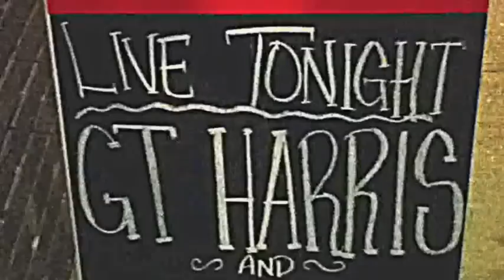Early Morning Train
GT Harris & The Gunslingers - Early Morning Train - Live Off The Floor Mix